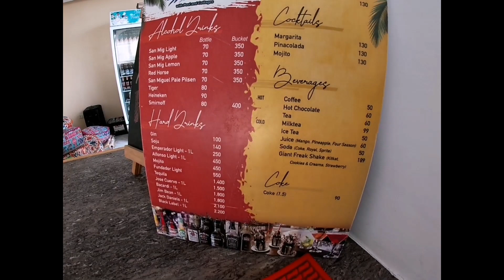GateWay Resort and Restobar Bauang, La Union Team Pasuot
GateWay Resort and Restobar
Bauang, La Union
Team Pasuot